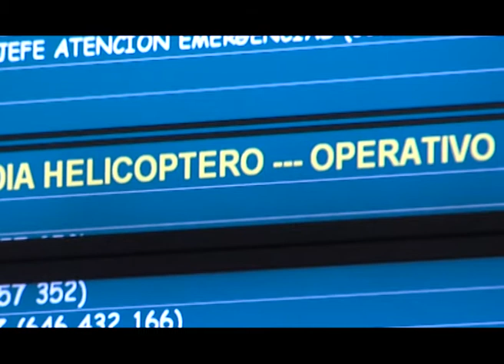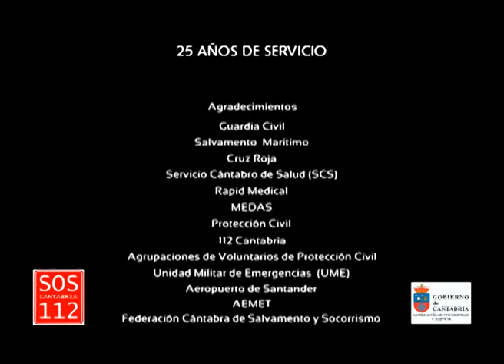Servicio de Rescate y Emergencias con helicóptero del Gobierno de Cantabria.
Vídeo conmemorativo del 25 aniversario de la puesta en marcha del Servicio de Rescate y Emergencias con helicóptero del Gobierno de Cantabria.
Realización / Imagen: Carlos Díaz Jubete.
Guión: Juan Herrería.
La tripulación que forma la Base, 25 años después y por orden de antigüedad son:

• Miguel Gómez (Rescatador) Gobierno de Cantabria
• Juan Carlos Ibrain (Responsable de Base) Inaer
• Francisco Gutiérrez (Piloto) Inaer
• Javier Allende (Rescatador) Gobierno de Cantabria
• José Antonio Gualda (Mecánico Gruista) Inaer
• Manuel Herrerías (Mecánico Gruista) Inaer
• Javier Odriozola (Rescatador) Gobierno de Cantabria
• Arsenio Crespo (Piloto) Inaer
• Javier Gómez (Rescatador) Gobierno de Cantabria
• Pedro Miguel Zubizarreta (Piloto) Inaer
• Alvaro Cúbeles (Piloto) Inaer.

El equipo médico actual aportado por la empresa MEDAS, contratada por el Gobierno está formado por:

- Irena Tkatchuk
- Luis Campos
- Manuel González
- Fernando Silva
- Oleg Pobutsky
- Veaceslav Griza
- Juan Urosa
- Isabel Incera
- J.M. González

Una producción de Trevol Audiovisual, para la Consejería de Presidencia del Gobierno de Cantabria.